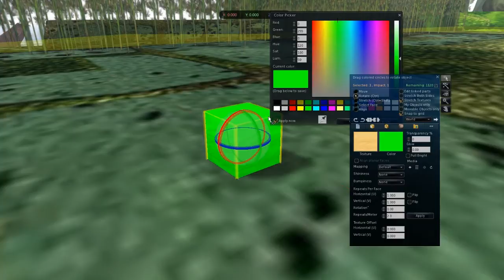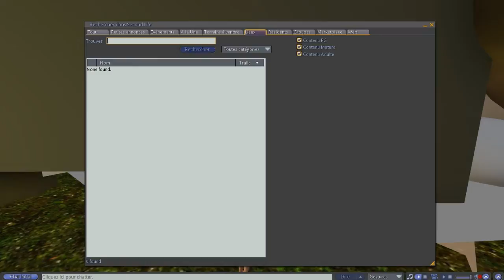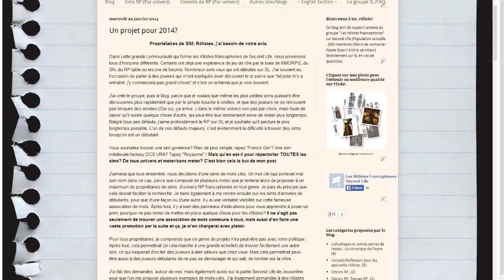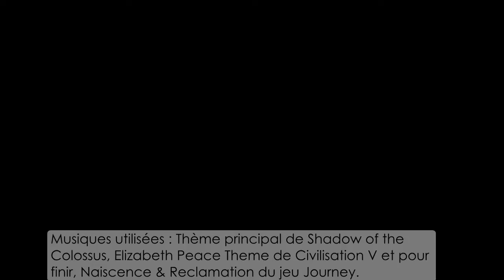Guide du Rôliste de Second Life - #3 Un dernier pour la route.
N'oubliez pas que cette vidéo est disponible en HD mais parce que Youtube est un connard, elle démarre toujours en 240 p.

Heeeeey ça va tout le monde? Moi ça va ! Alors avant de démarrer la grosse session "Le RP sur SL pour les branquinoles animés par Paynou" on termine avec une dernière petite explication et la présentation de quelques sims. Juste visuellement, du moins.